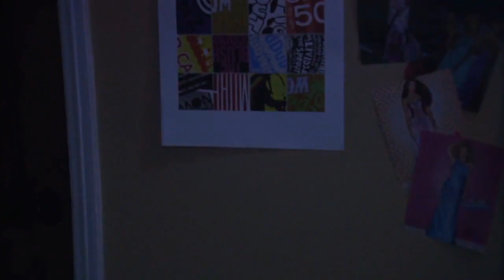Hellfire - Does It Burn Forever?